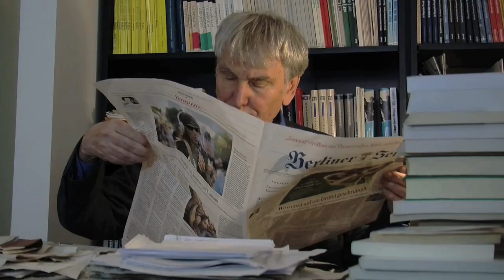"Lügenpresse" – Ein wahres Wort. Spoos Presseschau.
„Lügenpresse“ – so entschied Anfang 2015 eine fünfköpfige Jury deutscher Sprachkritiker – „Lügenpresse“ sei das „Unwort“ des Jahres 2014. Damit wollten die Fünf erreichen, daß wir dieses Wort nicht mehr verwenden. Wir sollen die Lügenpresse nicht mehr beim Namen nennen. Damit bin ich nicht einverstanden. Ich werde mir dieses wahre, allzu wahre Wort nicht ausreden lassen.

Kurz vorher, Ende 2014, hatte die Wochenzeitung „Die Zeit“ das Ergebnis einer von ihr in Auftrag gegebenen Umfrage bekannt gegeben: 47 Prozent der Befragten waren der Auffassung, daß die Medien einseitig berichten (Beispiel: Ukraine-Krise). Ein interessantes Einzelergebnis: Das Mißtrauen in die Medien nimmt mit der Höhe der Bildungsabschlüsse zu. Also: Gerade die Gebildeteren trauen den Medien am wenigsten.

Auch aus anderen Erhebungen wissen wir, daß das Ansehen der Medien seit Jahren stark gelitten hat. Darüber und über die Gründe und die Folgen für die Demokratie müßte intensiv diskutiert werden. Ein solcher Mißstand läßt sich nicht durch Sprachregelung, nicht durch Totschweigen beheben.

Unter den großen Namen kritischer Journalisten der letzten Jahrzehnte findet sich neben Günter Gaus, Erich Schmitt-Eenboom, Heribert Prantl und Hajo Friedrichs auch zweifelsohne Eckart Spoo. Einst führender Redakteur der Frankfurter Rundschau, heute Herausgeber von Ossietzky -  dem Nachfolgeblatt von Ossietzkys Weltbühne.

Unter der Rubrik „Spoos  Presseschau“ unterzieht er für weltnetz.tv die Berichterstattung der auflagenstärksten Presse in Deutschland einer kritischen Analyse.